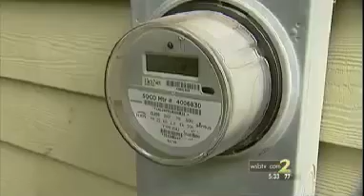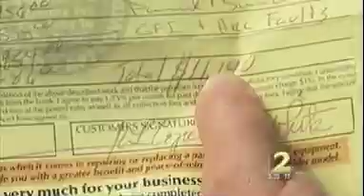Georgia Smart Meter Fire